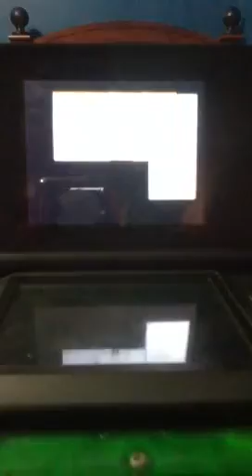Pokemon emerald walkthrough part 4 the robusto city gym